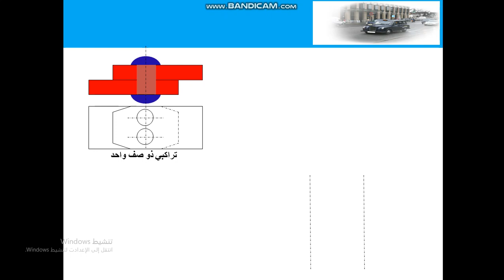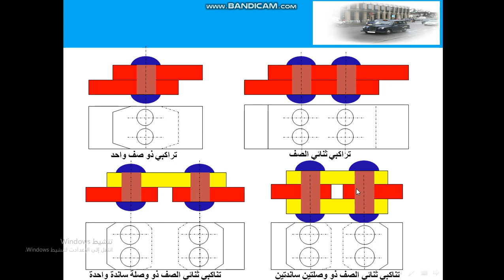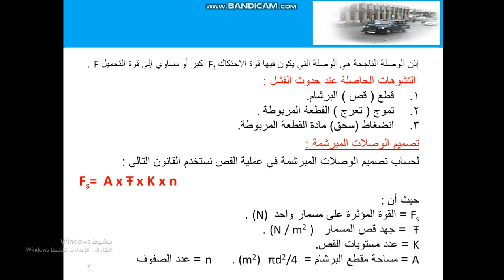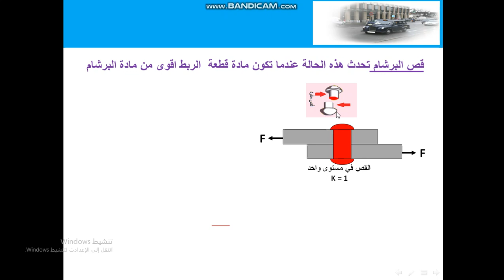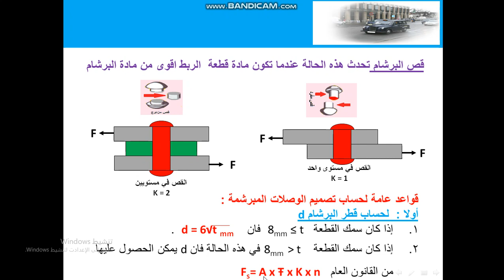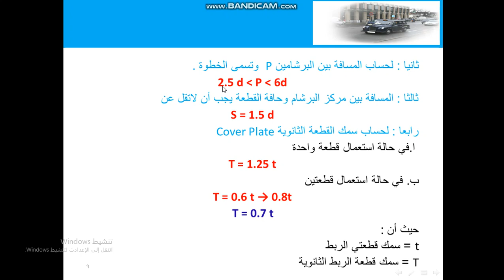2 تابع 1 الربط بالبرشام